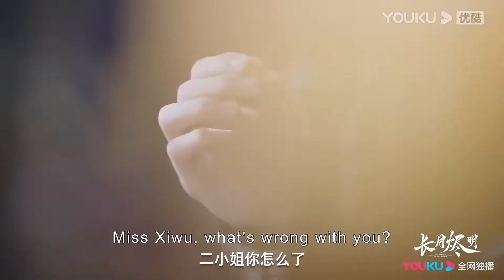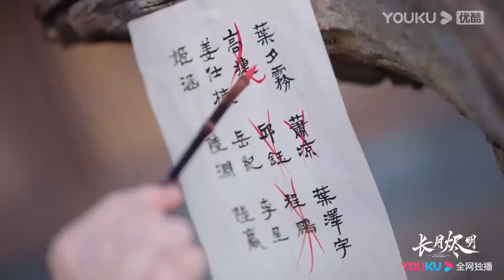【搶先看】灰姑娘瞞著魔神偷偷幫蕭凜從獄中逃走，魔神覺得自己遭到了背叛傷心不已【长月烬明 Till The End of The Moon】